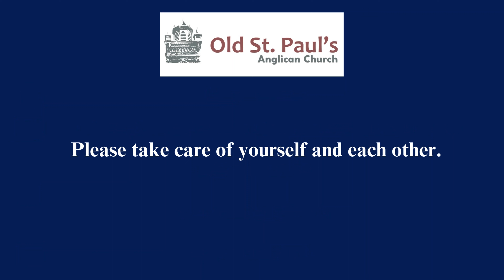Christ is Risen, Christ is Risen a hymn sung live at Old St. Paul’s Anglican Church.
Christ is Risen, Christ is Risen a hymn sung live by the Congregation of Old St. Paul’s Anglican Church during our Service on Sunday April 7, 2024.